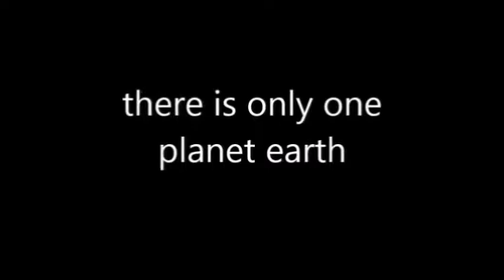handel...vijverbroek . kessenich . kinrooi . belgie. thorn. nederland.